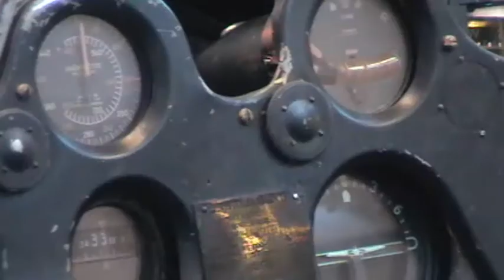Brewster 372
BV-372 was found from lake in Karelia.It have been in bottom of the lake, 20 meters deep about 50 years before recovery.Plane it self have very intresting history,even a book is avilable of the plane.After restoration to war time condition as you can see,still bullet holes,fire marks etc. plane is in in central Finland in aviation museum where people can see it but only during for next three years.After that the plane will come back to USA.More info